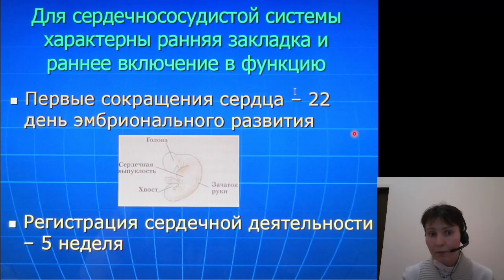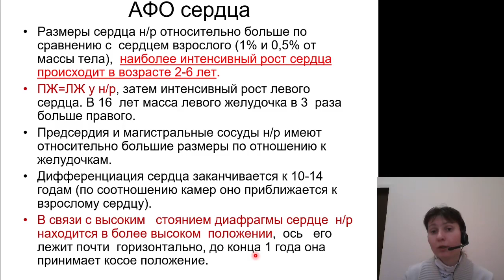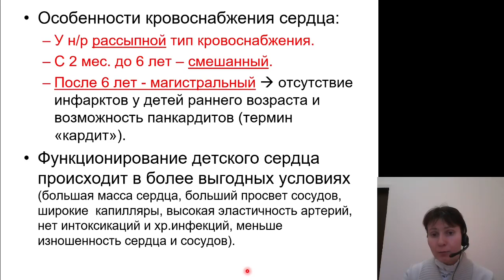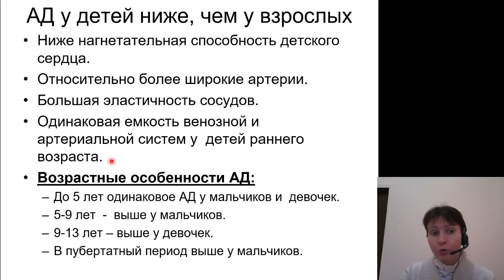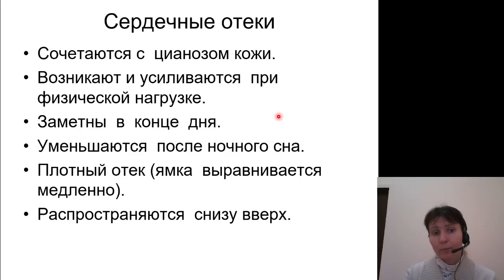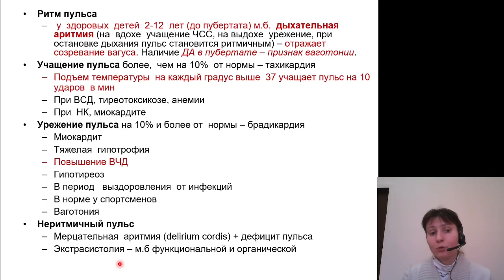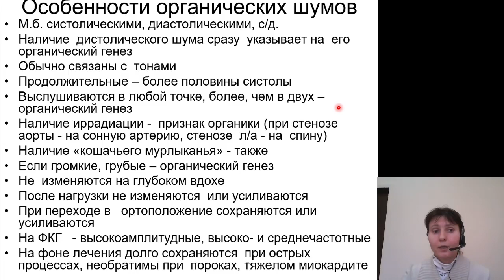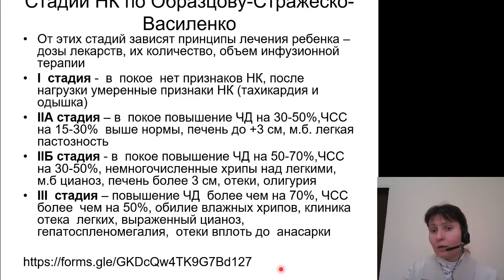Пропедевтика детских болезней 1. Особенности системы кровообращения